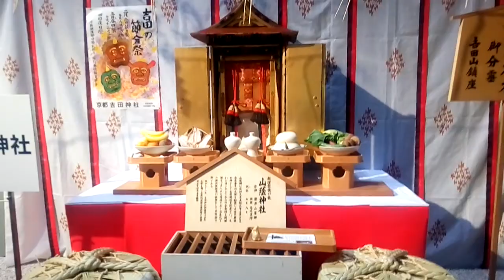Japanese Food Festival in japan Vlog Part -1| 114 th Kyoto cuisine exhibition |きょうりょうby jskitchen786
Hey Friends!
This is our 1st vlog video on Japanese Food Festival Vlog Part -1| 114 th Kyoto cuisine exhibition in japan |きょうりょうりてんじかい
Place: Kyoto,Japan.
hope You love this video
and stay with js kitchen786.

▶Watch js kitchen's Carrot Carving video

▶ Watch js kitchen's all video

▶Watch js kitchen's vegetable carving video

▶Watch Japanese knife skill video